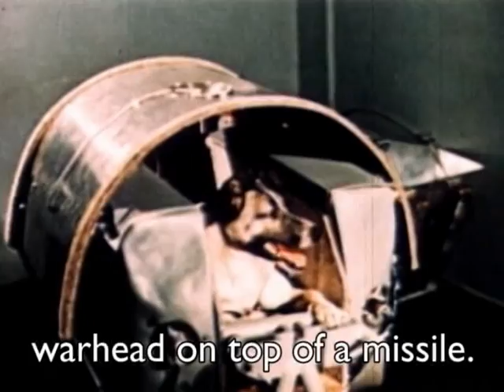Sputnik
On October 4, 1957, the Soviet Union sent into orbit Sputnik 1, the first artificial satellite in history. Then a month later, an even larger and heavier satellite, Sputnik 2, carried the dog Laika into orbit. A replica of Sputnik 1 and the original arming key are on display at the National Air and Space Museum in Washington, DC.